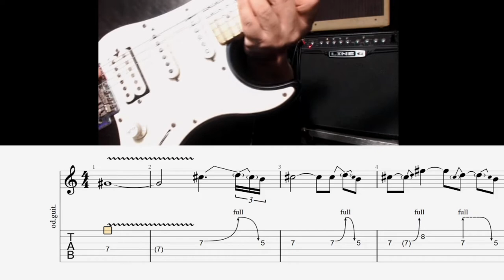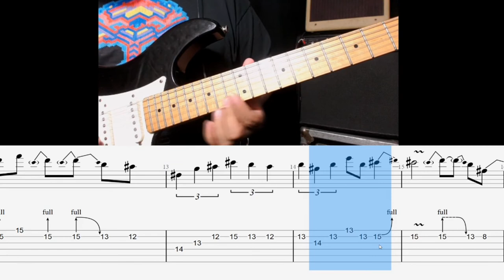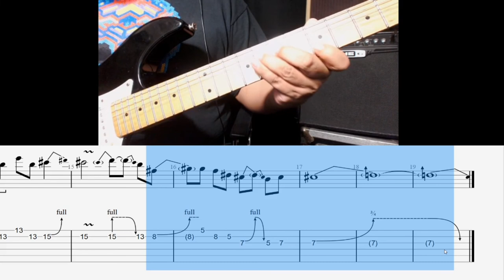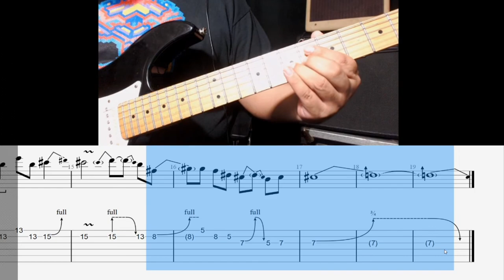Don't Cry Solo (Tutorial en Español)